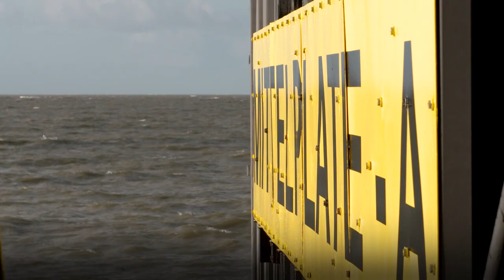Mittelplate: Germany’s largest crude oil field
Mittelplate is an exceptional project. Located in the Wadden Sea it demonstrates every day that the energy industry and the environment go hand in hand. Wintershall Dea CEO, Mario Mehren, visited the production site for the inauguration of a new departure terminal for the Mittelplate staff.